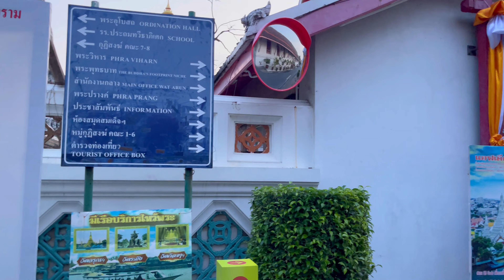Sunrise in Bangkok. Wat Arun or Temple of Dawn. The most famous landmark of the capital of Thailand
Early morning in Bangkok city.
Amazing atmosphere of streets and very beautiful Buddhist temple.

วัดอรุณ  วัดอรุณราชวราราม  ราชวรมหาวิหาร

Wat Arun Ratchawararam Ratchawaramahawihan or Wat Arun is a Buddhist temple in Bangkok Yai district of Bangkok, Thailand, on the Thonburi west bank of the Chao Phraya River.

This ancient temple dating back to the Ayutthaya Period.

This Buddhist temple was built during 14-18th centuries and was originally called Wat Makok after the name of the Local Village Tambol Bangmakok. It means "Village of Olives". Wat arun gets its name from Aruna, the indian god of the dawn, hence its common name The Temple of Dawn.